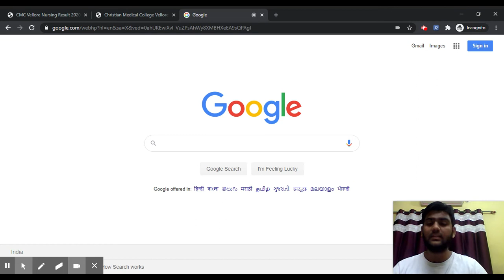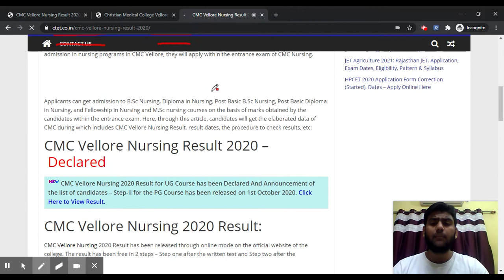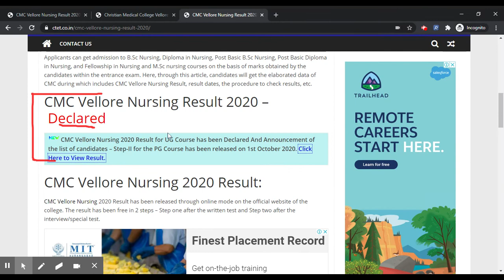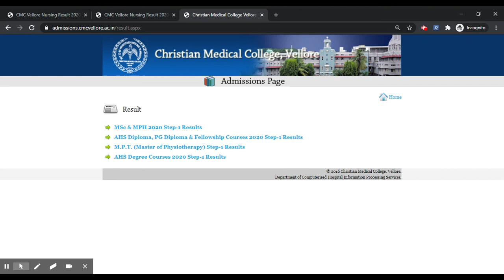CMC Vellore PG Nursing 2020 Result (Declared)- Know How To Check Result & 2nd Step Candidates List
CMC Vellore Nursing 2020 Result for UG Course has been Declared And Announcement of the list of candidates – Step-II for the PG Course has been released on 1st October 2020.